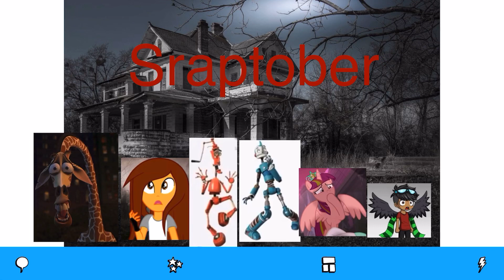What do you think about this picture?